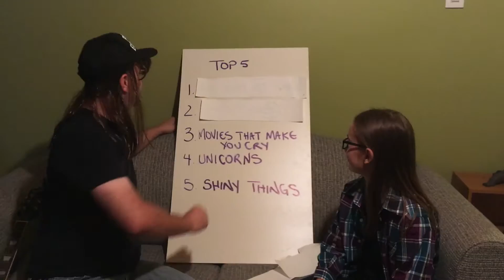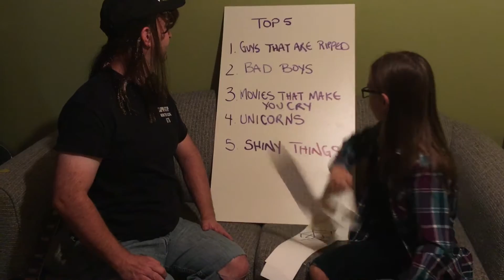Wayne's World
Day 21 of 22 push up challenge